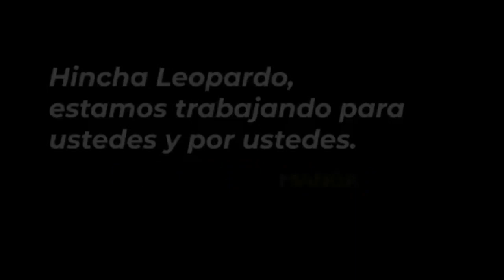DEPORTES INFORMATIVO TELESANGIL 2 JUNIO 2021.